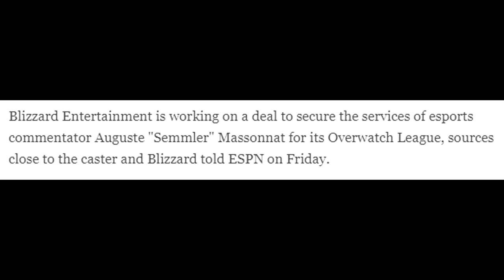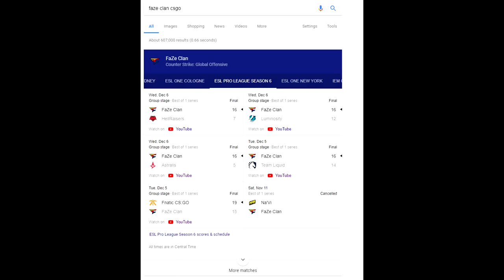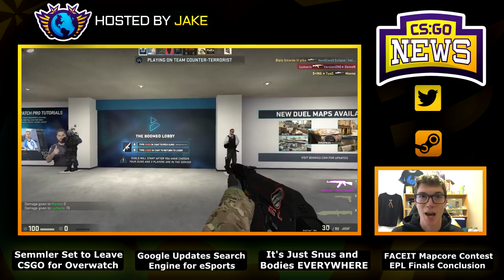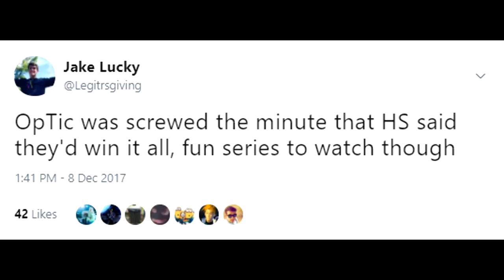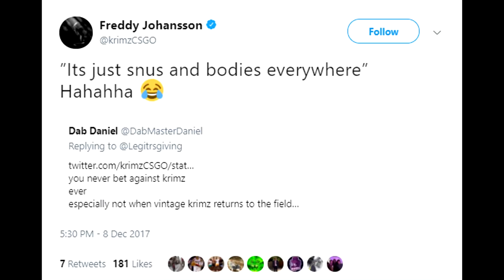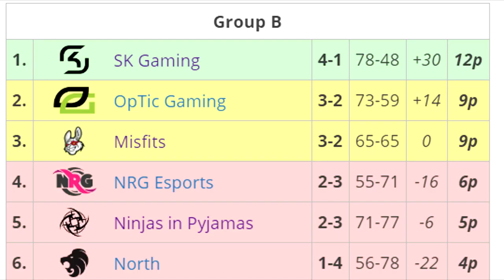NEWS: Google Loves CSGO, Semmler to Leave for Overwatch League, and OpTic HS Karma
1:37 - Google Updates for Your Favorite Teams!
2:13 - FACEIT Mapcore Contest is Almost Done
3:06 - OpTic HS Tries to Predict the Future
3:46 - A Viewer Creates Hilarious Hashtag for Krimz
4:38 - ESL Pro League Finals and Spoilers!

Use the special code "CSGONews​" for free coins!